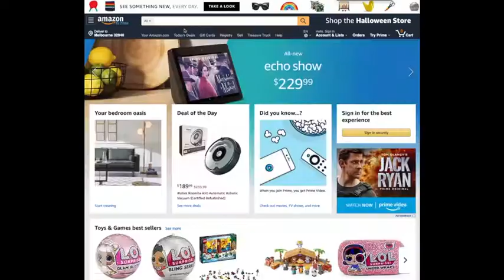AFAZON - Spark Tank 2020 🇺🇸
🔴 [Author]:
Video by Matthew Jurgens

🔴 [Unit]:
Air Force Technical Applications Center

🔴 [Description]:
AFAZON submittal for Air Force Spark Tank 2020

🔴 [Tags]:
AFINNOFET, SparkTank2020

🔴 [VIRIN]:
190910-F-UU298-1001